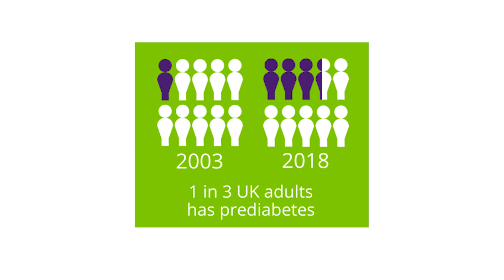How To Live Healthier For Longer - An Introduction to ProLongevity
ProLongevity is for anyone wanting to lose weight or simply lead a more fulfilling life.

We recommend ProLongevity for those who want to lose weight, reverse pre-diabetes, type2 diabetes, Polycystic Ovarian Syndrome (PCOS), hypertension and cardiovascular disease. If you are concerned about cancer, dementia or a host of diseases where inflammation plays a role (eg psoriasis) even tinnitus and many more.